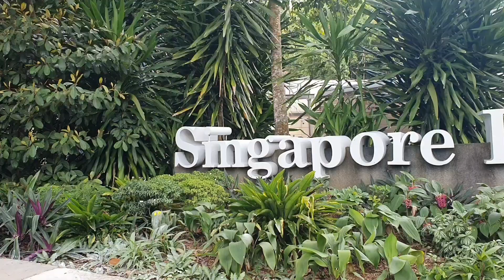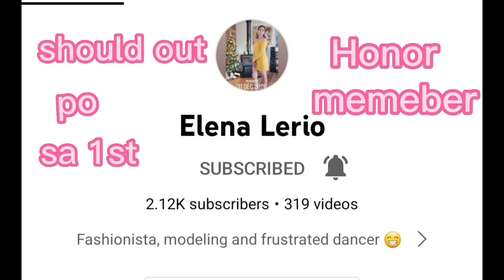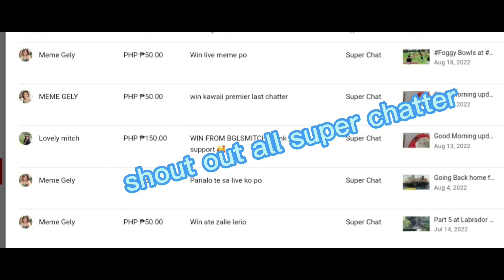Taxi Joy ride from Botanic Garden, Farrer Rd to Vivo City.